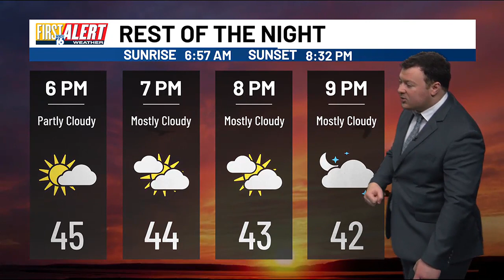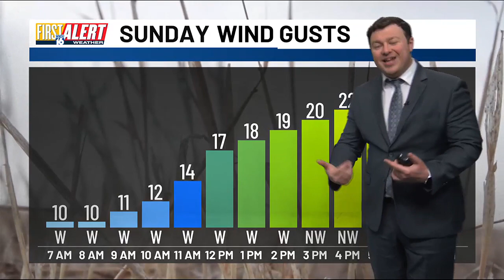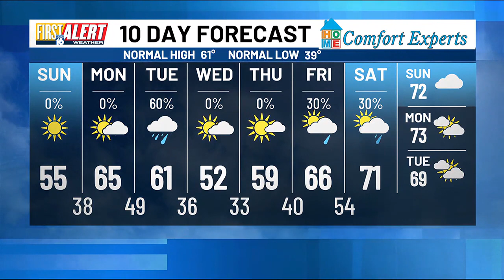First Alert Forecast: Dry, Warming Up Tomorrow and Monday, Next Rain Chance Tuesday